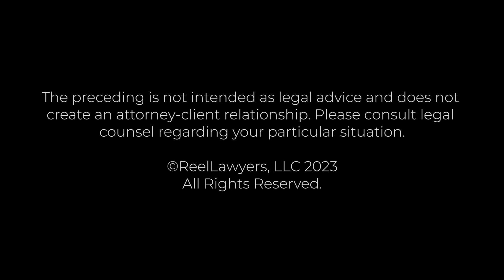What does the prosecution have to prove in a CO criminal case? | Michael Sheehan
What does the prosecution have to prove in a CO criminal case?

Michael Sheehan represents clients charged with all types of criminal offenses – from relatively minor traffic matters to homicides and sex assaults. He has tried over sixty cases to jury verdict and has a proven track record of success in the courtroom.

Sheehan Law
8400 E. Prentice Ave., Ste. 1040
Greenwood Village, CO 80111